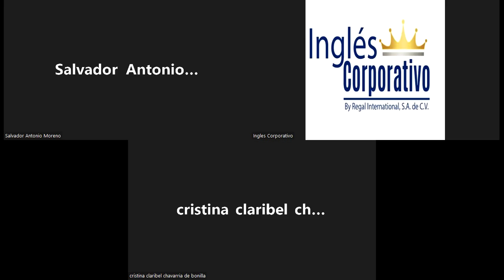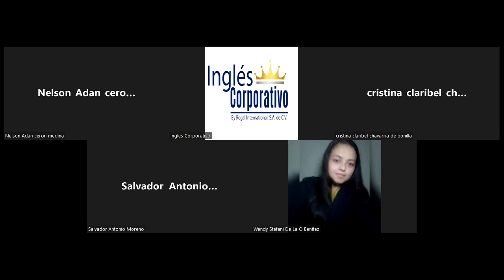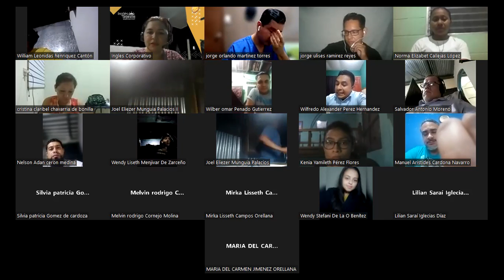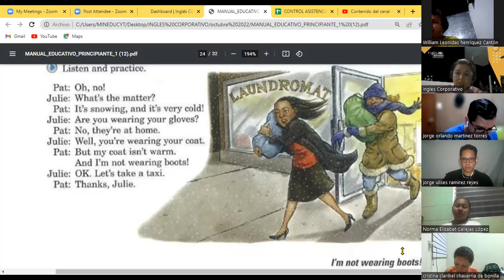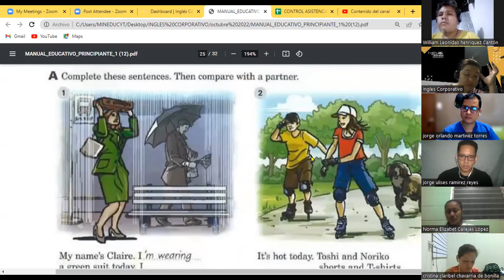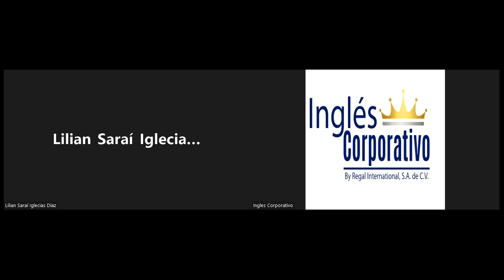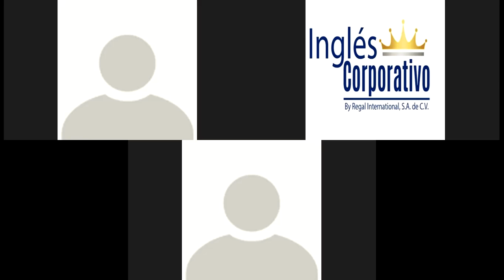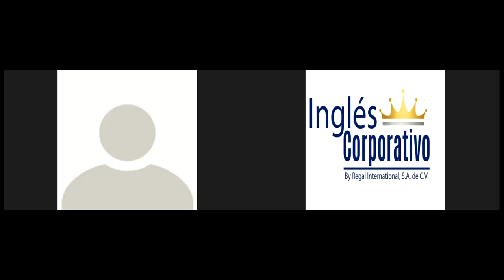Inglés Corporativo- 14-10-22 Conversations